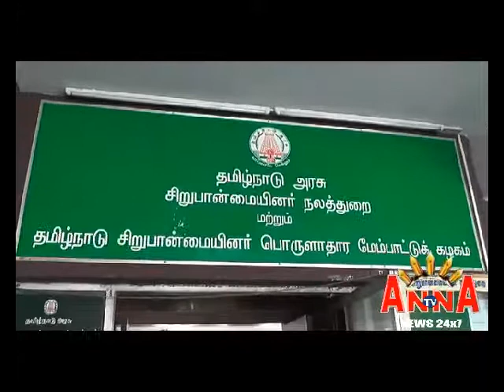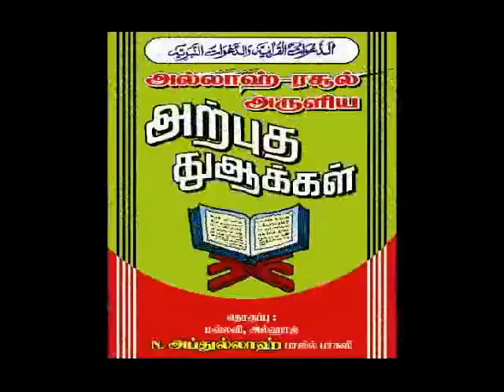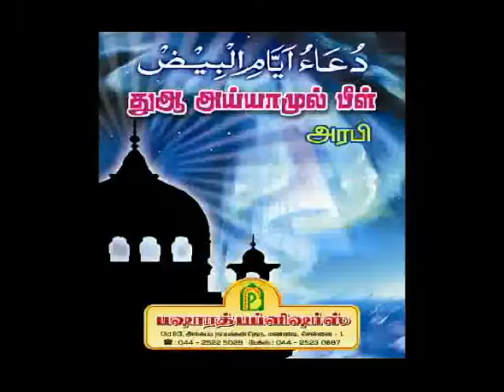Tntj Tn Minority Welfare Board Meeting Anna Tv